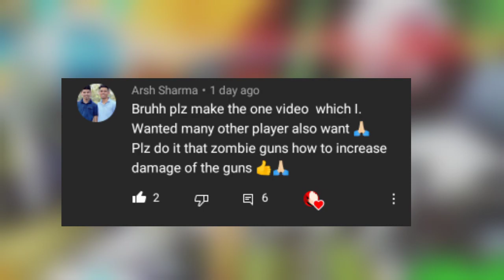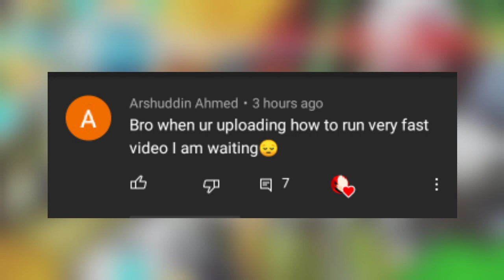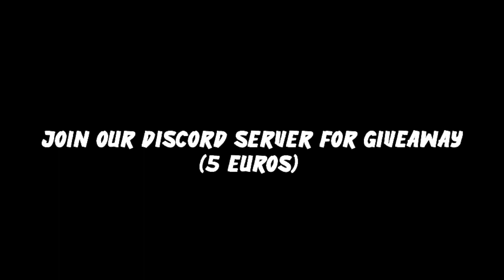Respawnables Comments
So alot of people requesting alot of stuff to me and they wanted to be uploaded asap so of course i cant really do that i only post 1 vid a day so i came up with a solution

Comments Request in Respawnables

Music 🎶🎧
Intro - Electro Light -Where it all Began: